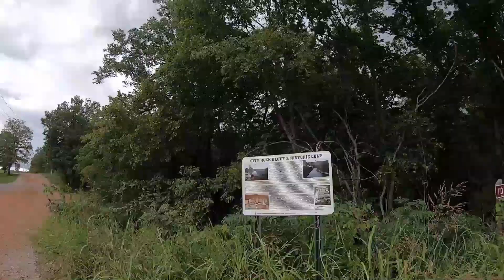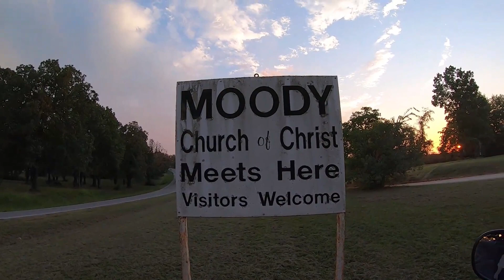Ride with me to City Rock Bluff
I take a ride to a 200 foot Bluff on the White River near Calico Rock Arkansas. City Rock Bluff is 4 miles south west of Calico Rock. Ride with me to enjoy an amazing view.